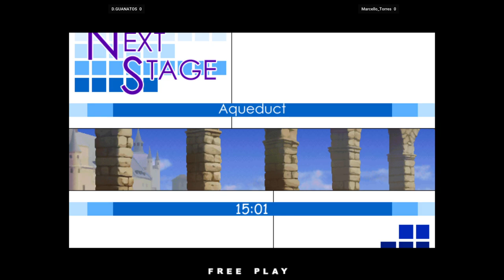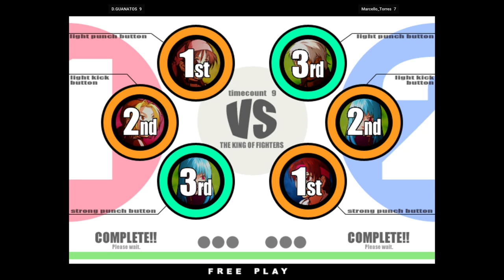The King of Fighters XI - D.GUANATOS FT10 Marcello_Torres 🇺🇸🇧🇷